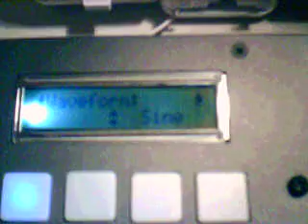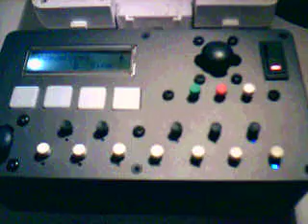AVR Synth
AVR Synth so far